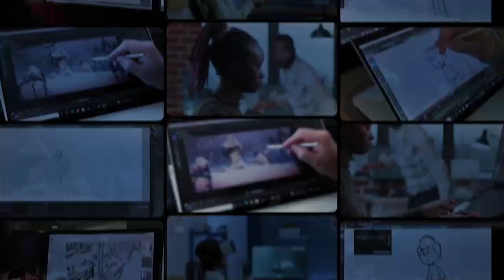Animazones by Afro VFX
Tournée Animazone de Afro VFX en Côte d'Ivoire.
Passage dans l'émission C'Midi de la Radio Télévision Ivoirienne